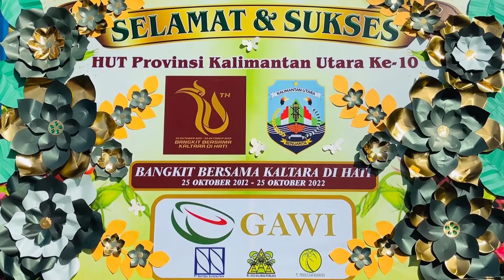Suasana Upacara HUT Provinsi Kalimantan Utara Ke-10 ‼️ Dipimpin Langsung Oleh Menteri Dalam Negeri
Suasana Upacara HUT Provinsi Kalimantan Utara  ke-10 yang dipimpin langsung oleh Bapak Menteri Dalam Negeri (Muhammad Tito Karnavian), didampingi juga oleh Bapak Gubernur Kalimantan Utara (Zainal Arifin Paliwang).